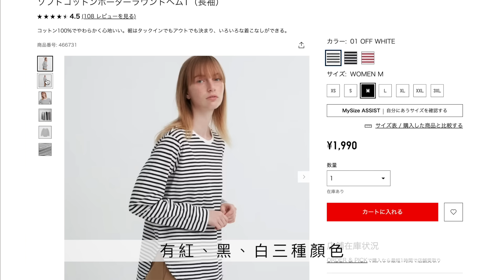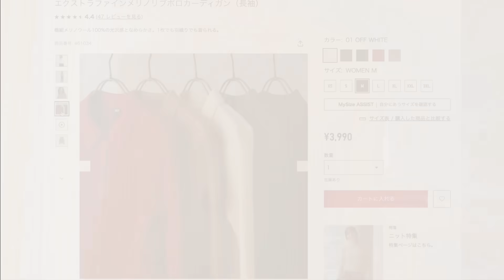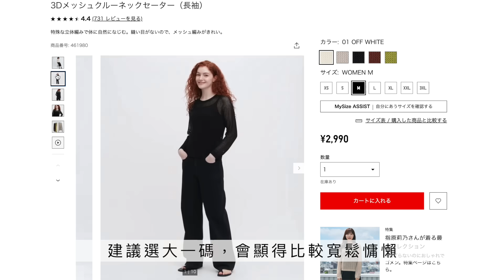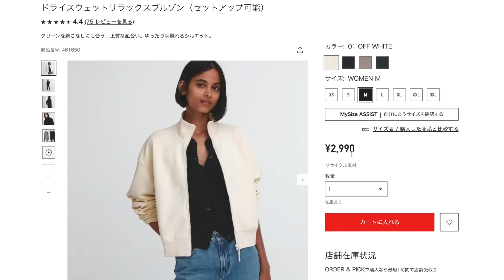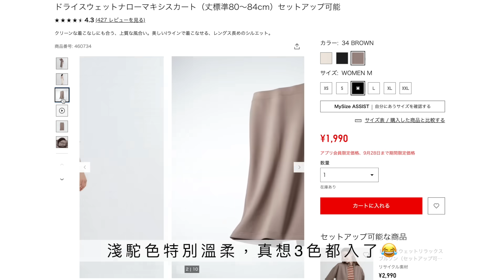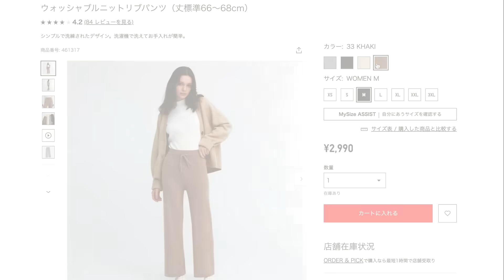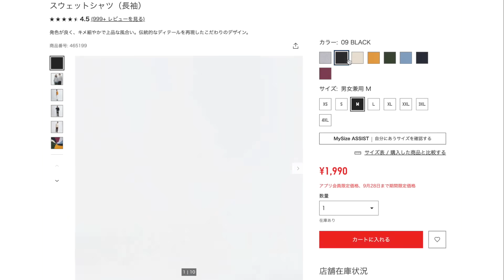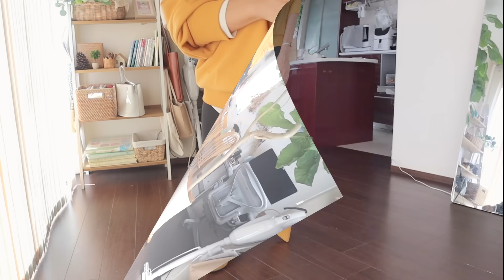【優衣庫2023秋】購入品16件🍁超推薦百搭顯瘦神裙/日式簡約/40+主婦媽媽17套日式穿搭分享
30+40+主婦媽媽穿衣分享系列：

【少量衣物固定搭配】2021夏24套固定搭配/日式簡約風/30代後半主婦媽媽日常穿衣分享

【2021秋季購物分享】🍁定期斷捨離的理由/包包/鞋/秋服/MUJI無印良品/Niko and.../studio CLIP/Uniqlo/HARUTA/愛用品牌分享

【2021秋LookBook】🍁少量衣物20套固定搭配/日系自然簡約風/日本主婦媽媽穿衣分享/muji無印良品/uniqlo優衣庫

【MUJI高領毛衣的5種穿法】11套公式穿搭/日系簡約風/40歲日本主婦媽媽穿搭/156cm50kg/ft. VIVAIA

【穿搭】少量衣物固定搭配💛2022夏24套固定穿搭/日系簡約風/30歲40歲主婦媽媽穿衣分享

【Uniqlo/MUJI2023春夏購入品】傳說中的優衣庫神褲真的那麼神嗎？基本款12套簡單日式穿搭/30+40+主婦穿衣分享
♪【6件愛用生活小家電】網友詢問度高/MAKITA吸塵器/被褥乾燥除蟎機/優格機/吹風梳/日立蒸汽熨斗/電動去毛球器